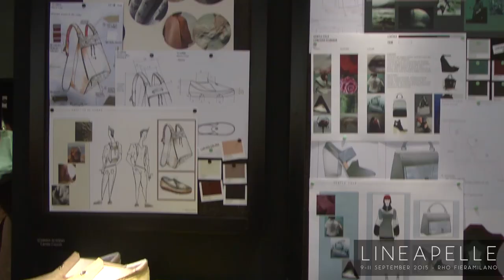LINEAPELLE Milan, 9-11 September 2015